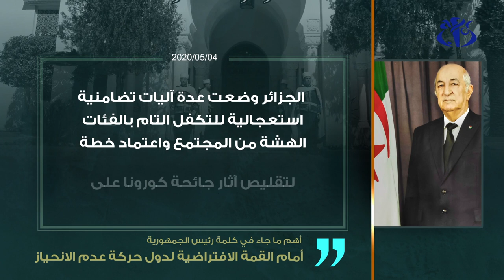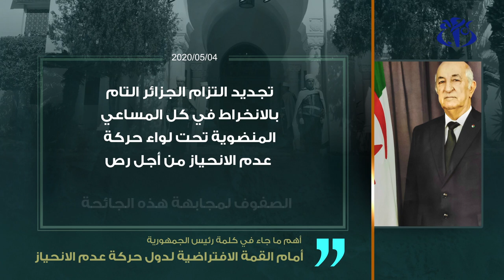الرئيس تبون يدعو مجلس الأمن للاجتماع من أجل "الوقف الفوري" لكل الأعمال العدائية عبر العالم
الجزائر (وأج) - دعا رئيس الجمهورية السيد عبد المجيد تبون مجلس الأمن الدولي للاجتماع في اقرب الآجال واعتماد قرار ينادي من خلاله بصفة رسمية إلى الوقف الفوري لكل الأعمال العدائية عبر العالم، وهذا خلال كلمة له أمام القمة الافتراضية لرؤساء وحكومات حركة عدم الانحياز .